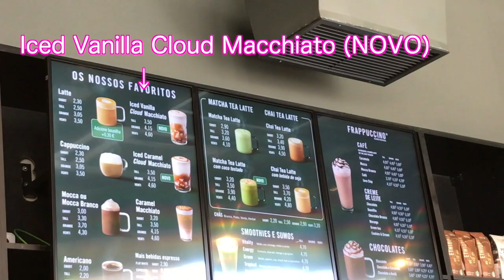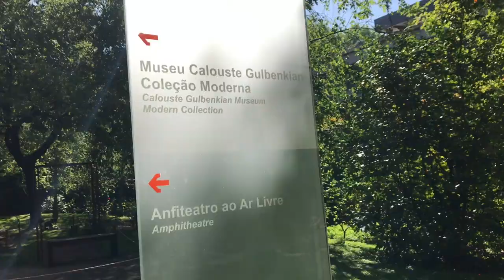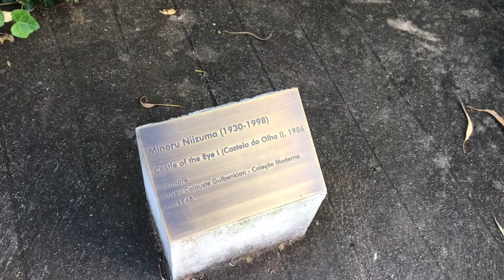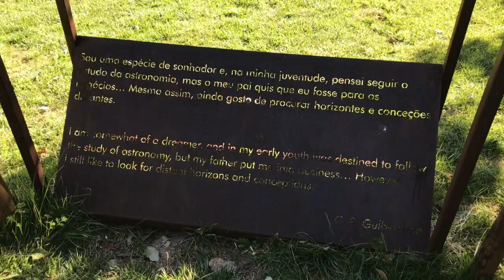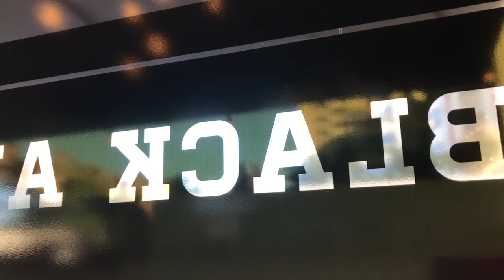【Vlog】リスボンのスタバ、公園、バーガー屋さんに行ってきた【ポルトガル】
こないだお散歩に行ってきたVlogです。
Starbucksのメニューは日本と同じなのかな？？
庭園はJardim da Fundação Calouste Gulbenkianというところです！
Calouste Gulbenkianというのは人の名前なのですが、アルメニア人のようです。
最後にianがつく名字はアルメニアの名字なんだと、アルメニア人のルームメイトが行っていました。(キム・カーダシアン(Kardashian)など)
最後のバーガー店はGround Burgerというお店で、庭園の横にあります。
フライドポテトが美味しすぎるのでもし行く機会があれば是非食べてもらいたいです！！

少しでも楽しんでもらえたら幸いです😊